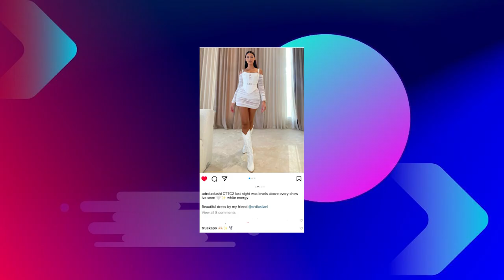Capital T nuk i fshihet me dashurise se sinqerte qe ka per Adrola Dushin, Ja komenti qe i le ne FOTO